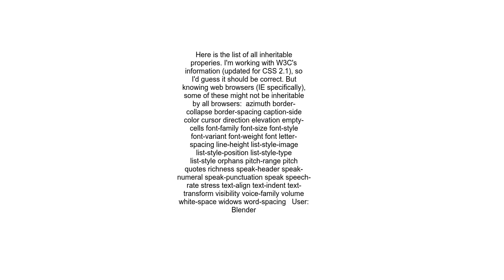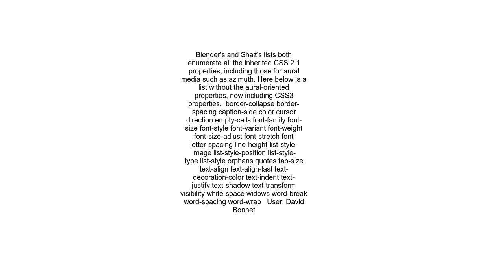Which CSS properties are inherited